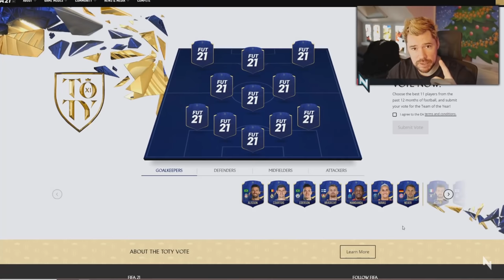NepentheZ Gets A Cheeky Keylor Navas For 4 Minutes Straight!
Every Time NepentheZ Gets a Keylor Navas For the Nani SBC

Credit: NepentheZ